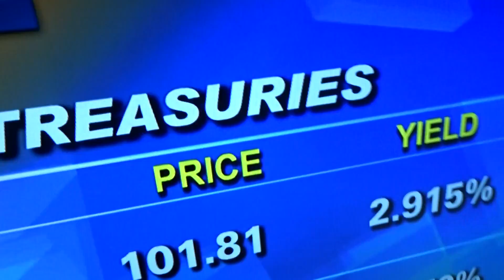Homy Room Morning Day 2 - 2018